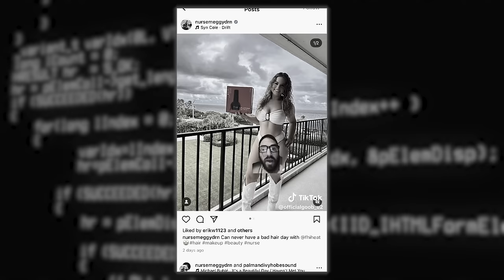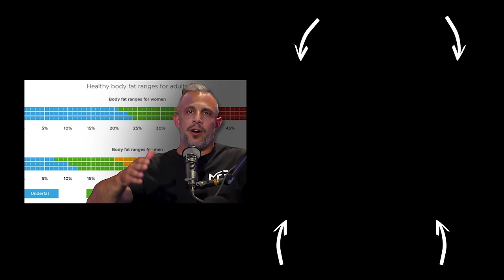Calling Out The FAKES In The Fitness Industry with Goob | Mind Pump 2475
Visit PRx Performance for an exclusive offer for Mind Pump listeners! ** Early Black Friday Deals: All Racks and our Profile® Folding Benches are on Sale! The sale runs from 11/1 through Cyber Monday 12/02. No code is necessary. The products will be marked on sale. **

NEXT 2 DAYS DOUBLE ENTRIES Black Friday Sale until Nov. 26th!  The code will expire on Sunday, December 1st. Each purchase enters you to win one of two 5-day stays at the Mind Pump Park City Vacation Home. Each winner will receive $1,000 cash for travel and food. Bundle purchase - 20 entries, Program purchase - 10 entries, ALL other MAPS purchases (mods, guides, etc.) - 3 entries. Winners will be announced and contacted in December. **

35 Eggs A Day : A Basic Guide To Fitness

John Dorsey (@goob_u2) Instagram
Layne Norton, Ph.D. (@biolayne) Instagram
Jon Call (@jujimufu) Instagram
Andy Frisella (@andyfrisella) Instagram